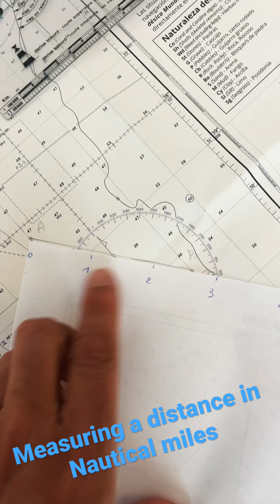2. Measuring a distance in nautical miles on a chart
measuring a distance on a chart can be easy or difficult.

Most people are used to Km and Km/hr, but in boating and flying we use Nm ( Nautical Miles )

1 Nautical Mile is the distance on the vertical axe of a chart and equals 1 minute.

Just count the minutes on the vertical axe and you know how many Nautical miles you need to travel and, you don't need to know the scale of a chart.

Easy as 123